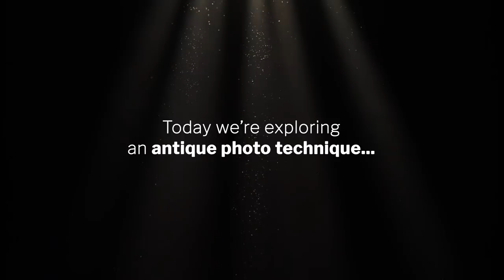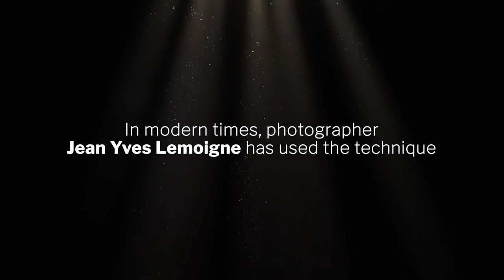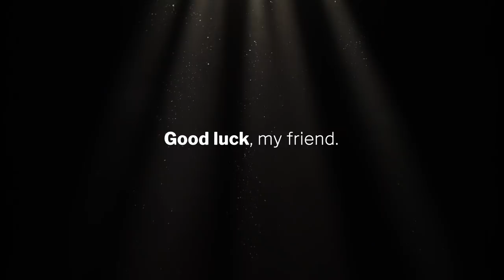The photo technique perfect for storytelling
A video essay exploring the creative potential of Chronophotography – an antique photography technique.

Many thanks to the Smithsonian American Art Museum , Wikimedia user Rama for their contributions.

Join Light Club ---

(Haven't posted on Instagram yet, but when we do, we're sure it'll be awesome)

Join us!